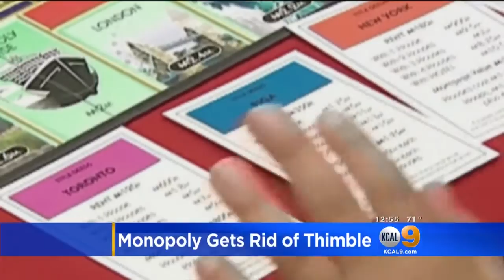New Generation Of Monopoly Will Be Thimble-Less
Voters had rejected the thimble as a Monopoly game piece. Juan Fernandez reports.